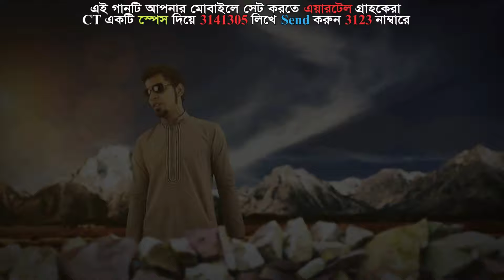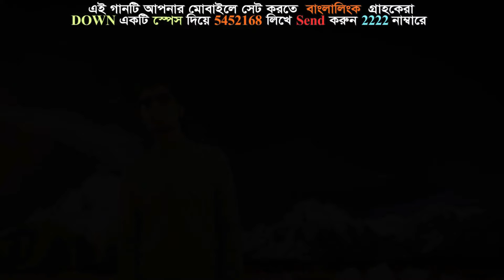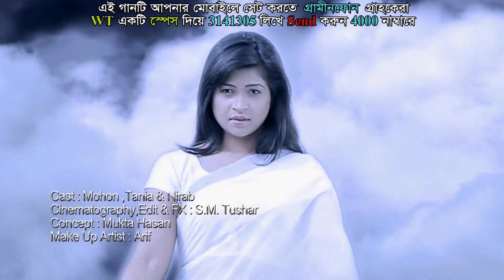Porojonom | পরজনম | Arfin Rumey | Mohon | Tania | Nirab | Official Music Video | Bangla Song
Song : Porojonom
Singer : Arfin Rumey
Lyric : Arfin Rumey
Tune : Arfin Rumey
Album : Porojonom
Label : Cd Choice
Cast :  Mohon , Tania & Nirab
Director : S.M. Tushar